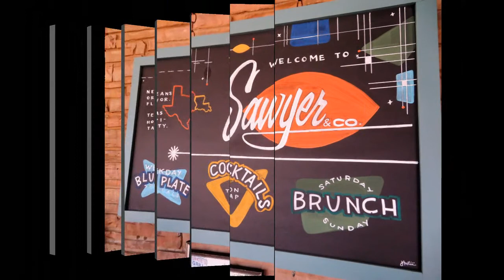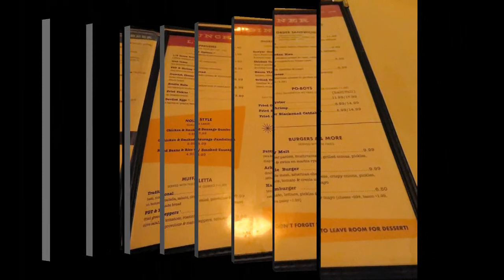Sawyer & Co in Austin TX